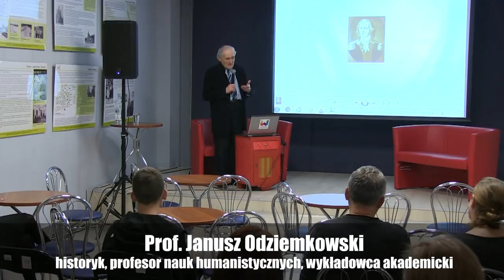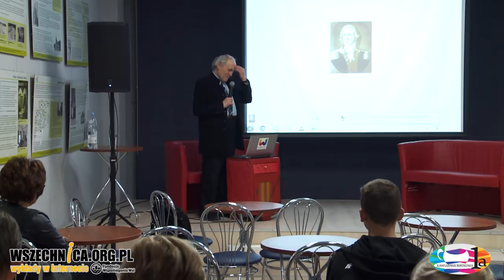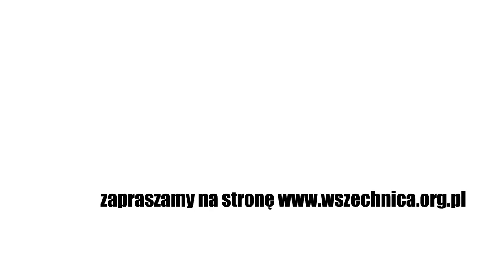Droga do niepodległości. Etos walki i czynu / Janusz Odziemkowski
Wykład prof. Janusza Odziemkowskiego w ramach Kawiarni Naukowej 1a, zorganizowany w Wawerskim Centrum Kultury. 8 listopada 2018 r.

Prof. Janusz Odziemkowski przedstawił polskie dążenia do niepodległości: od XIX-wiecznej walki w powstaniach, po czyn, czyli pracę u podstaw i rozwijanie narodowej świadomości.

Jak w ciągu 123 lat niewoli zmieniało się podejście do kwestii odzyskania niepodległości? Najważniejszym nurtem XIX wieku była walka, która przejawiła się przede wszystkim w dwóch powstaniach: listopadowym i styczniowym. Oba powstania zakończyły się klęską, ale pozostawiły po sobie pamięć o dzielnych, często bezimiennych żołnierzach, także kobietach i dzieciach, którzy mundurowali się na własny koszt i byli gotowi na śmierć dla Polski.

Po traumie powstań i represji przyszły inne idee – idee przygotowania społeczeństwa, edukowania, budowania świadomości narodowej, wdrażania idei pozytywistycznych, polskiej szkoły. Na początku XX wieku polska wieś pod zaborami była biedna, a chłopi niekoniecznie utożsamiali się z narodem polskim. Nowe pokolenie, które nie doświadczyło powstań ale wychowywane było w powstańczej tradycji, pragnęło społeczeństwo przygotować, a następnie ponownie stanąć do walki.

Na scenie walki o niepodległość pojawiły się także dwie kluczowe postaci, którym niepodległość zawdzięczamy – Roman Dmowski i Józef Piłsudski. Utworzone przez Piłsudskiego Legiony przy armii austriackiej,  liczące około 50 000 osób, spełniły ogromną rolę. „Miały być polską szablą rzuconą na szalę wojny” – powiedział prof. Odziemkowski.

Najbardziej wymowną atmosferę tego okresu oddaje wiersz Jerzego Żuławskiego, wychowanego w atmosferze powstańczej, który do Legionów dołączył:

Synkowie moi, poszedłem w bój,

jako wasz dziadek, a ojciec mój,

jak ojca ojciec i ojca dziad,

co z Legionami przemierzył świat,

szukając drogi przez krew i blizny

do naszej wolnej Ojczyzny!

Legiony dostrzeżone zostały przez władze niemieckie, czego konsekwencją był akt 5 listopada 1916 roku (władze niemieckie i austro-węgierskie wydały proklamację zawierającą obietnicę powstania Królestwa Polskiego). 11 listopada 1918 roku oficjalnie zakończyła się I wojna światowa, Niemcy poniosły klęskę, zaś 11 listopada 1918 roku Rada Regencyjna (organ władzy zwierzchniej Królestwa Polskiego aktu 5 listopada) przekazała władzę Józefowi Piłsudskiemu i mianowała go naczelnym dowódcą wojsk polskich.